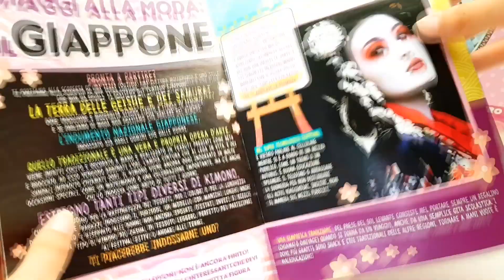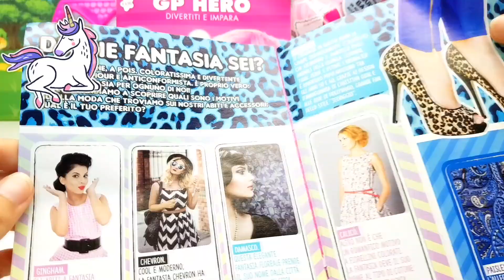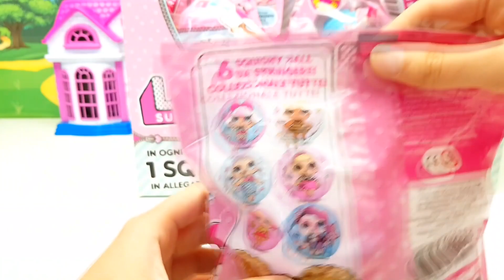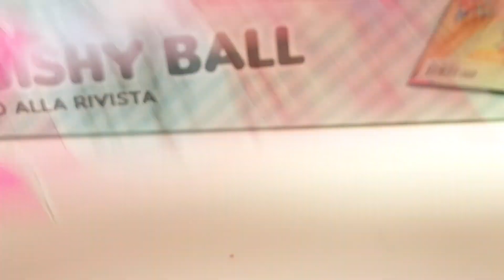Palloncini morbidi delle LOL Surprise, Dottoressa Peluche e Gufetta challenge !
Gioca anche te con noi, scopri il mondo delle lol surprise e nuovi Squishy ball per Gufetta e dottoressa peluche!